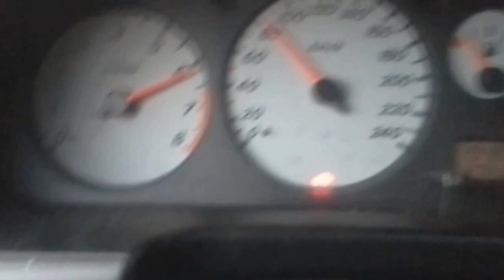Nissan primera p11.144 sr20de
Silnik z p11sri. Tloki sunny gti. Walek ssacy p11gt ecu p10gt wystrojone ecumaster det2. Afr 12,7.